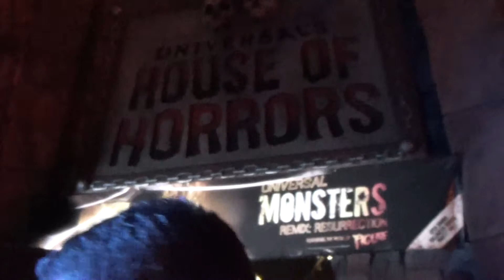HHN 2013 ~ The Purge: ScareZone & Universal Monsters Remix: Resurrection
Date Recorded: Oct. 11, 2013

This was both the scarezone and the maze :) Also get a good scream from that girl XD want to hear her? She screamed at 1:18 :D The DJ that played the mix is DJ Figure for 2013.